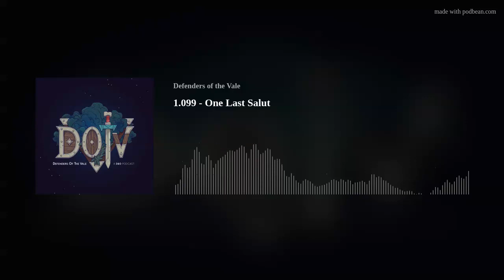1.099 - One Last Salut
Through divine guidance, Rabijjan is able to contact her goddess and glean some information before deciding on the fate of her "father" and Basil's parents. Regardless, the two sides remain in a stalemate of sorts, neither willing to budge on their own perspectives (and observations). Will there be a familial showdown in the midst of this uncomfortable reunion?
For more information about Defenders of the Vale, or to learn more about our cast, check out dotvpodcast.com
Leave a rating and review wherever you find podcasts; and tell your friends about us, too!